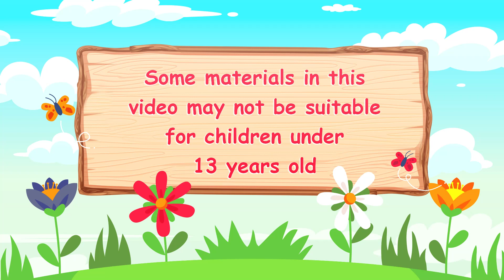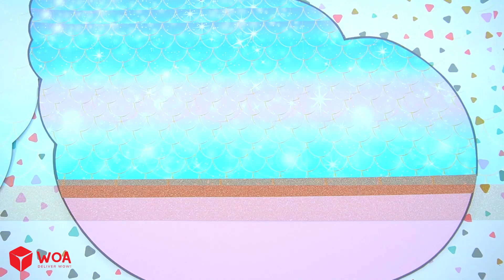Vestido De Muñeca De Papel - Decoración Del Hogar De Kitty Vs Donald - Woa Doll Español